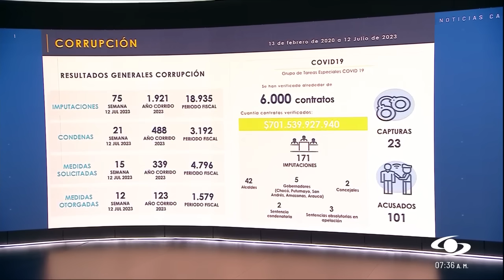Los dardos de Francisco Barbosa: reviva la entrevista completa del fiscal con Noticias Caracol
El fiscal general de la Nación, Francisco Barbosa, dialogó con Noticias Caracol respecto a la decisión del presidente Gustavo Petro sobre la designación de Salvatore Mancuso como gestor de paz. También les respondió a quienes dicen que fue "blandito" con la administración de Iván Duque y que con la actual sí es duro: “Este gobierno puso en riesgo la institucionalidad del país. Si la gente me critica es porque están molestos porque estoy cumpliendo mi ejercicio”.